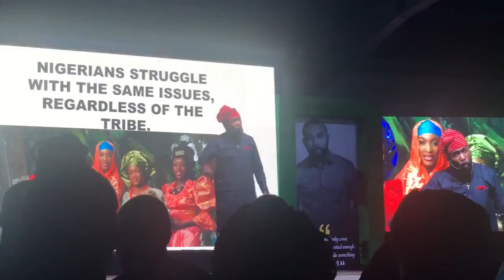Banky W Declare to Run for Eti Osa Constituency Federal House of Representatives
Banky W Declare to Run for Eti Osa Constituency Federal House of Representatives. Banky W is contesting for House of reps